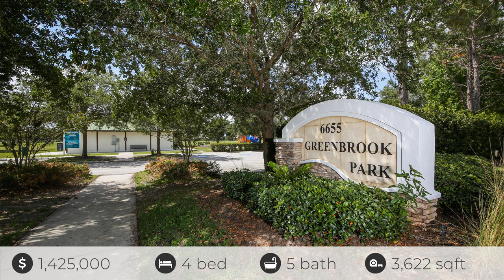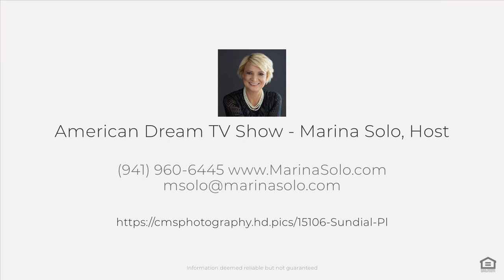15106 Sundial Pl, Lakewood Ranch, FL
See the Property Website! Nestled within the highly sought-after Preserve neighborhood in Greenbrook Village of Lakewood Ranch, this exceptional residence graces a prime lakefront and preserve lot. Boasting four bedrooms and five bathrooms, this 3,622 square foot pool home epitomizes quality craftsmanship and refined finishes, making it the ideal haven for both daily living and grand entertaining. This two-story masterpiece ensures that every bedroom has its own private bathroom, providing unparalleled convenience. On the main level, discerning buyers will relish the luxurious master suite, complete with two walk-in closets and a comfortable sitting area, all adjacent to a lavish master bath. Office with fantastic view of the lake, bedroom, gourmet kitchen, living room, dining room, family room, breakfast nook, and laundry room are all thoughtfully located on the main level. Upstairs you will find two bedrooms and two baths are complemented by a spacious bonus room and a screened balcony, offering serene views of the surroundings. Distinguished architectural details such as tray ceilings, crown molding, fine wood cabinetry, granite countertops, and plantation shutters elevate the living experience. Additional features include a 3- car garage, pre-wired surround sound, outdoor entertainment spaces, and much more. This exclusive neighborhood is not only adorned with "A" rated schools but also boasts beautiful parks, scenic bike paths, a dog park, and numerous amenities to enrich your lifestyle. This is a truly exceptional residence in a top-rated school district.